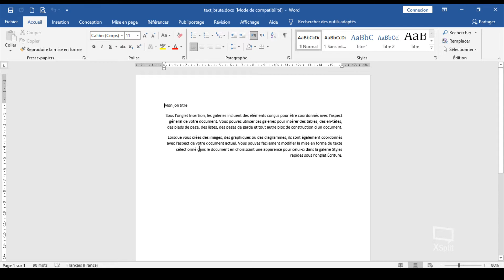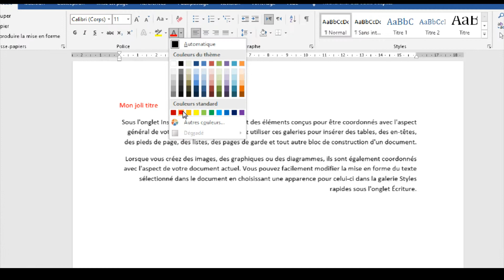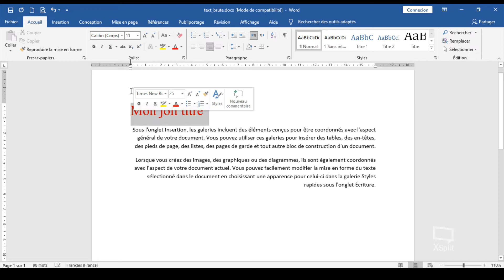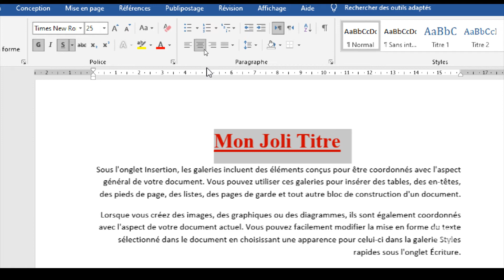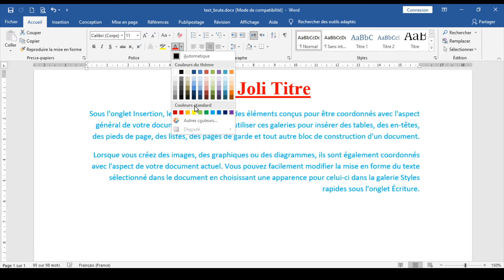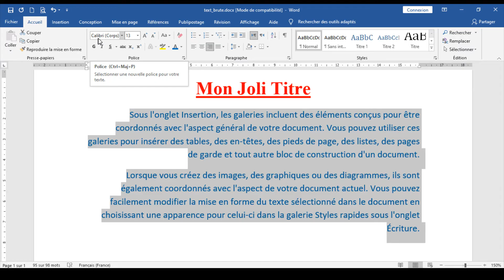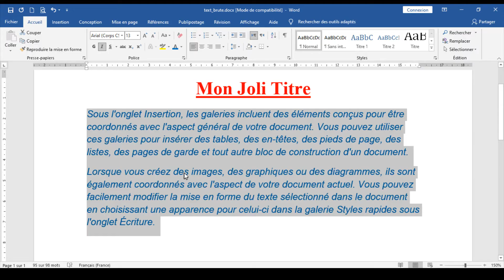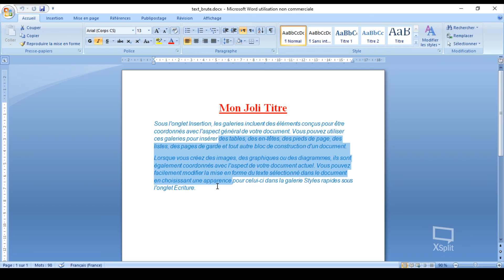WORD (darija) | TP- 1 | تعلم الوورد بالدارجة | تمرين تطبيقي رقم 1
Dans ce tp on verra comment travailer avec les outils de selection de texte et mise en forme du text telque changer la couleur, changer la taille, aligner le texte.